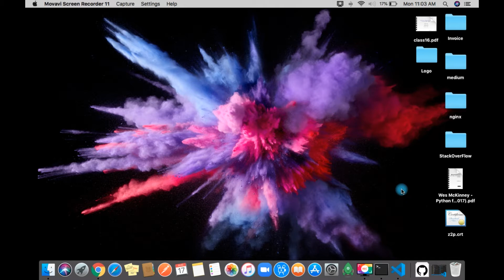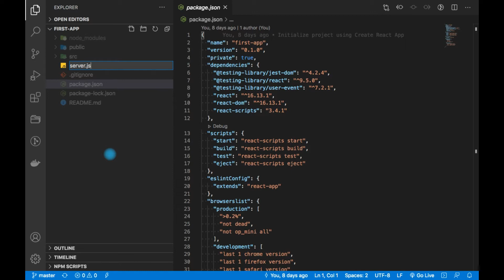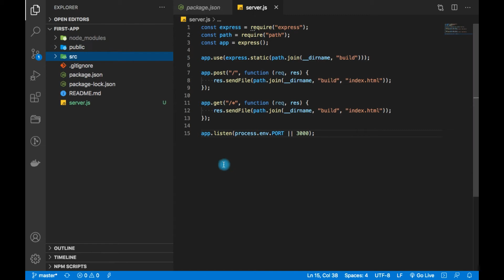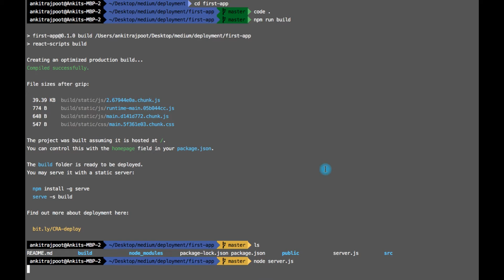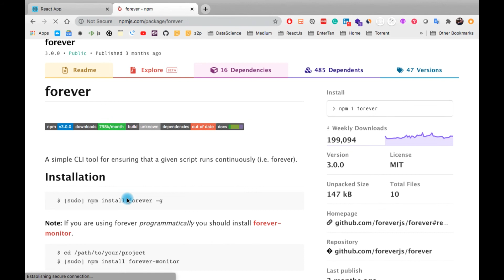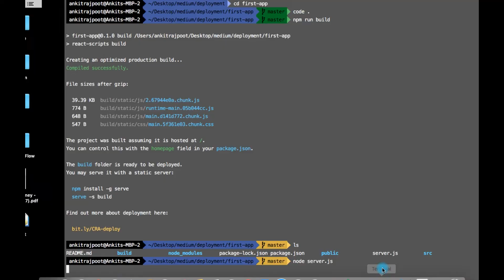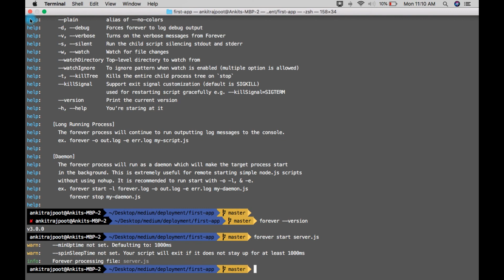How to deploy react app to node server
Java Script, ReactJs, Deployment, Run Project, Live React App, Build, Node Server, Express Server

In this video, We learn How to deploy a react app to node server.